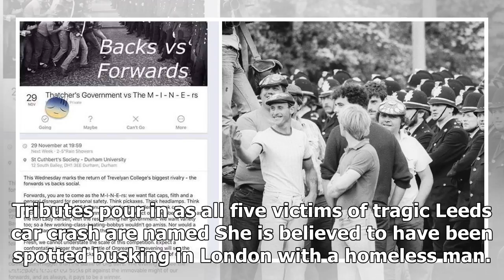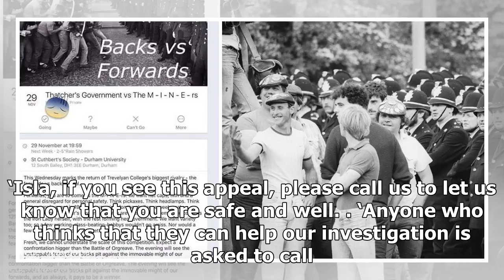Daily News - Search for the girl, 15, who disappeared after the escape from the mental health hospi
Daily News - Daily News - Search for the girl, 15, who disappeared after the escape from the mental health hospital

Police are hunting for a vulnerable 15yearold girl, who was last seen on CCTV walking barefoot at a train station. Isla Franco walked out of a mental health hospital in Maidenhead, Berkshire, on November 21. Tributes pour in as all five victims of tragic Leeds car crash are named She is believed to have been spotted busking in London with a homeless man. Worried mum Kirsty Franco, 44, and dad Alberto, 54, are in the city searching for Isla who is described by police as wearing black skinny jeans...